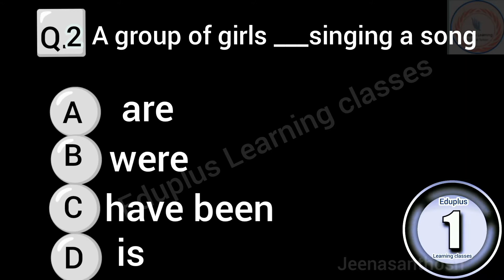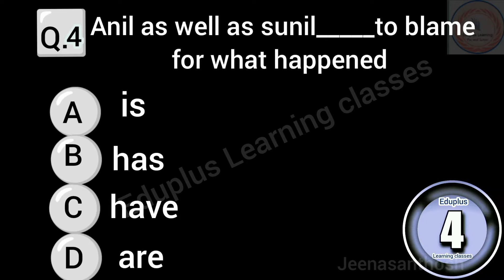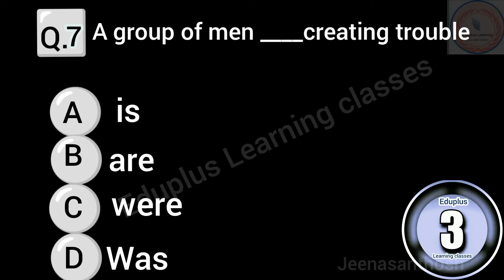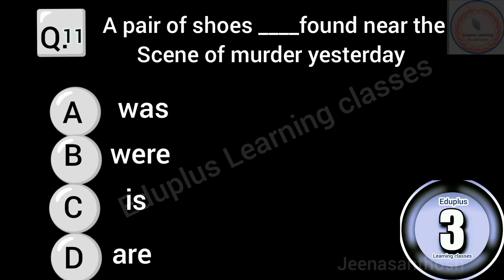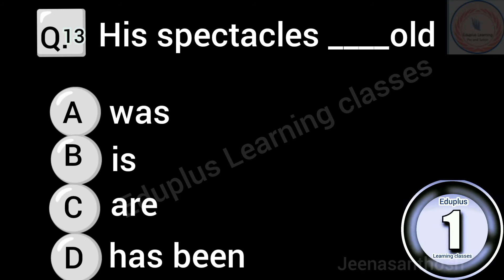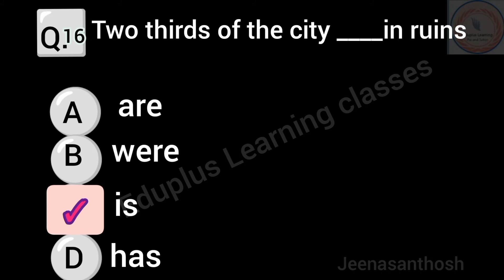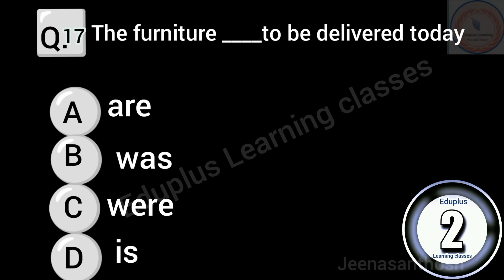Concord Exam_20 previous questions_kerala psc